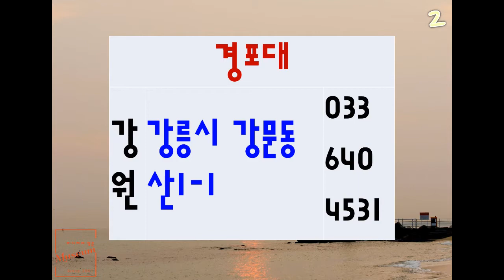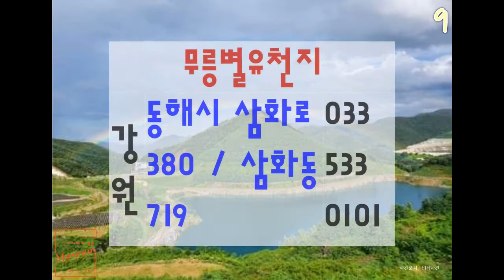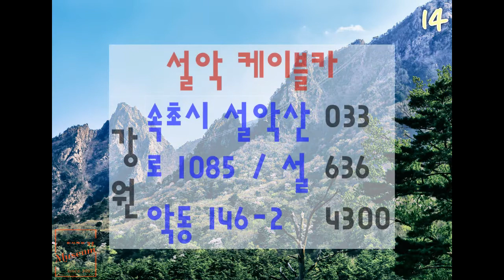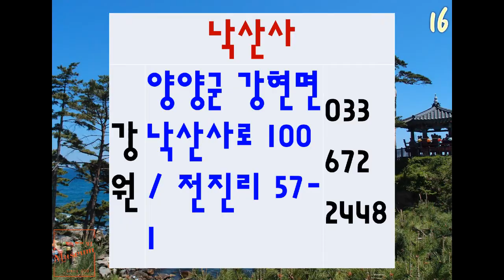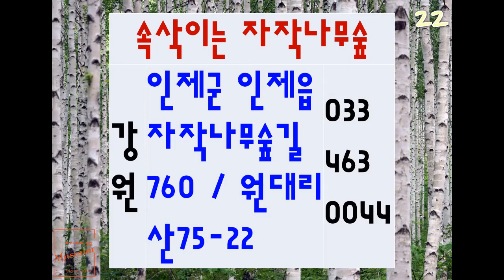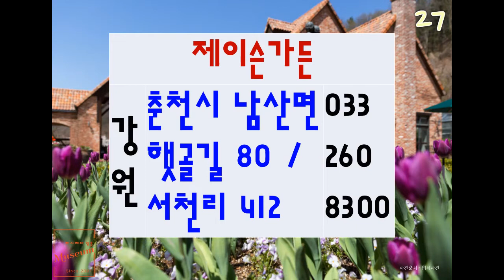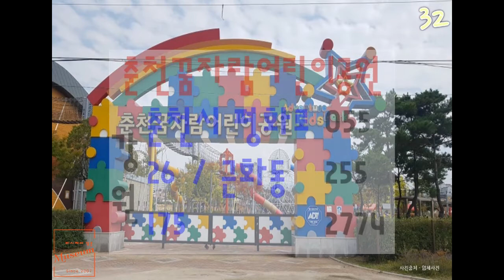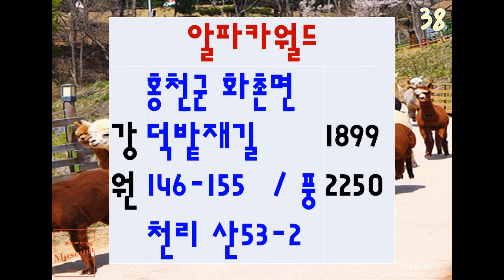강원도 가볼만한곳 리스트 202209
사용음원 : 봄의 햇살이 나를 깨워줘_봄의 기운이 물씬 풍기는 행복한 나들이 [봄의 산책]